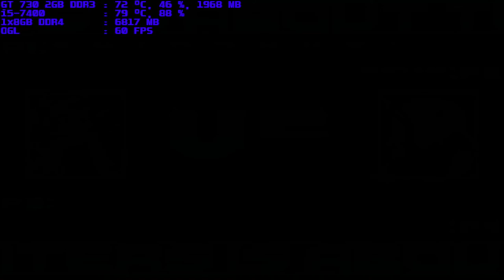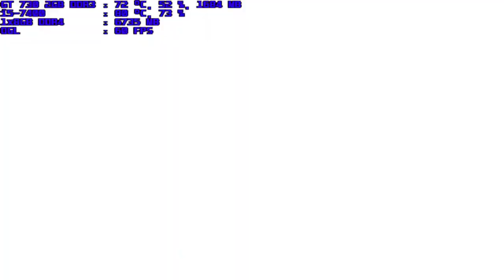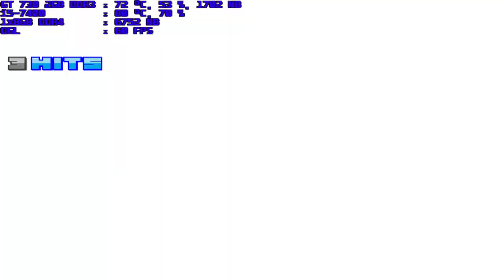mugen 1.1 blue arena s h i r a y u k i vs meija